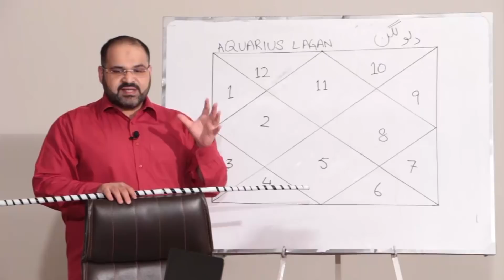Truth about Sade Satti | What is Sade Satti | Saturn Bad Luck in Astrology | Astrologer Ali Zanjani